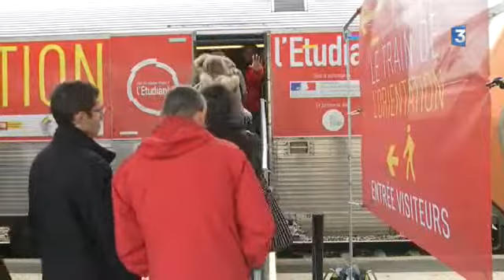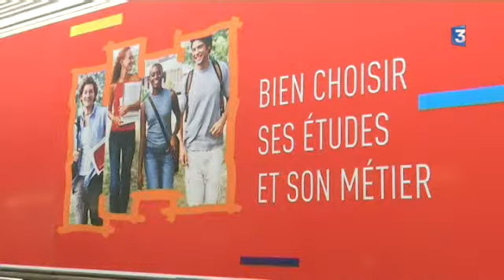Le Train de l'Orientation en gare de Dijon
Le train de l'orientation s’est arrêté en gare de Dijon dimanche 16 novembre 2014. Le Train de l'Orientation a pour but d’apporter aux jeunes des réponses sur tout ce qui concerne les études, les métiers porteurs et la vie étudiante.